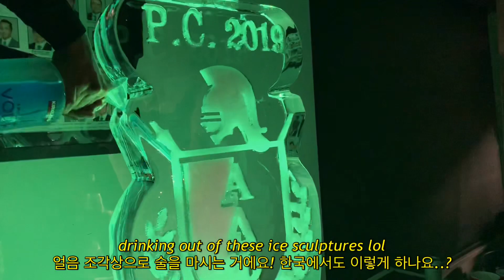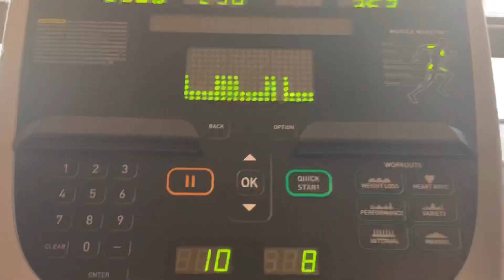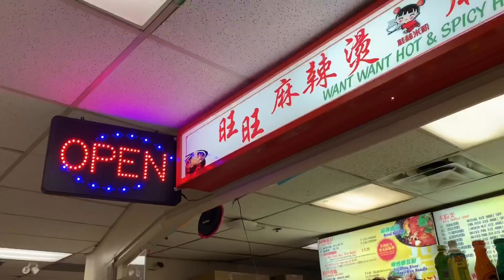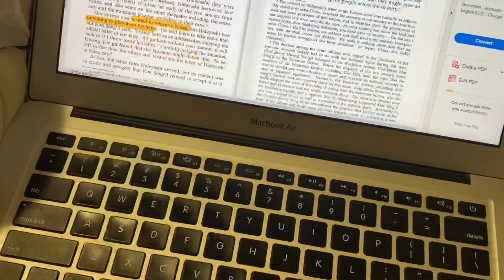캐나다 대학생의 주말 브이로그: 먹고 파티가고 공부하고 먹고 요리하고 먹는 일상 | 셜리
MUSIC